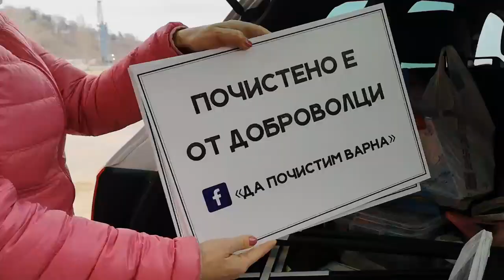Экология и Гражданское Общество. "Час Чистоты" - Гражданска инициатива "Да почистим Варна"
Экология и гражданское общество. Как связаны эти понятия?
В этом видео хочу вам рассказать об одной из гражданских инициатив, реализуемых в Болгарии (в Варне).
Это так называемый "Час чистоты". Каждое воскресение люди (как болгары, так и рускоговорящие,) организуют уборку мусора на пляжах (и не только) г. Варны.

▬▬▬▬▬▬▬▬▬▬ஜ۩۞۩ஜ▬▬▬▬▬▬▬▬▬▬▬▬▬▬
▬▬▬▬▬▬▬▬▬▬ஜ۩۞۩ஜ▬▬▬▬▬▬▬▬▬▬▬▬▬▬
Еще больше интересных и полезных видео: